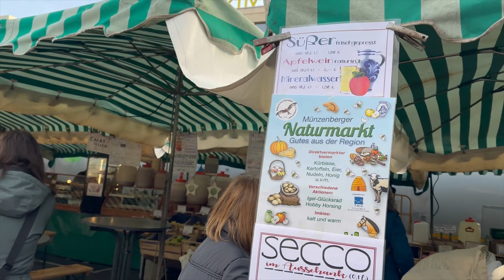Germany Frankfurt from the rooftop || Frankfurt Christmas Market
Germany from rooftop